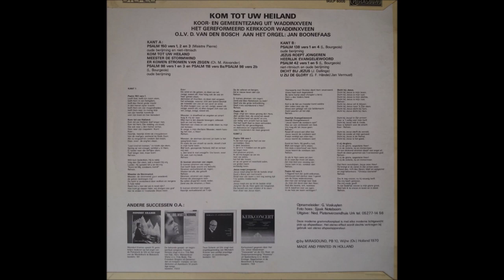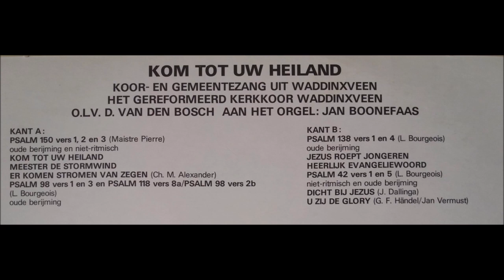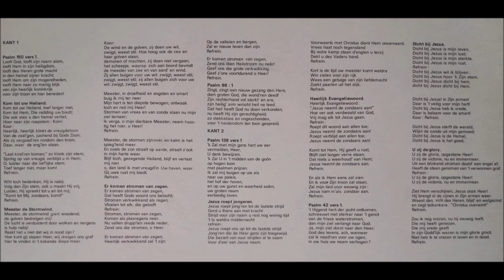Kom tot uw Heiland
Koor- en samenzang uit Waddinxveen met medewerking van het Gereformeerd kerkkoor Waddinxveen o.l.v. D. van den Bosch en aan het orgel Jan Bonefaas.

Opname uit 1970 vanuit de Ontmoetingskerk te Waddinxveen